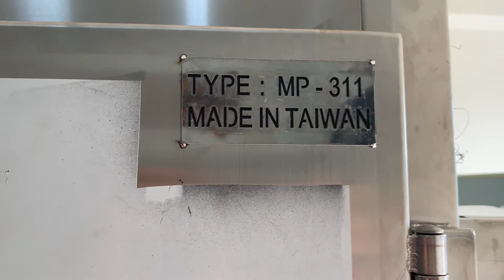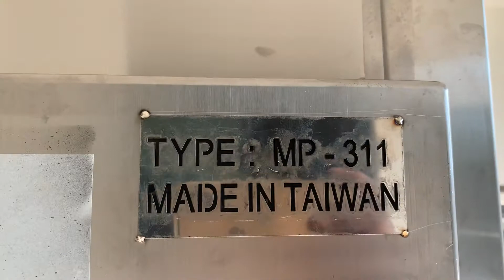12層盤高5公分瓦斯蒸箱蒸包子、蒸粿、蒸肉圓、蒸飯櫉、水蒸氣殺菌箱、瓦斯蒸廚 、蒸便當機、滅菌箱、瓦斯蒸箱、瓦斯蒸櫉、蒸飯箱